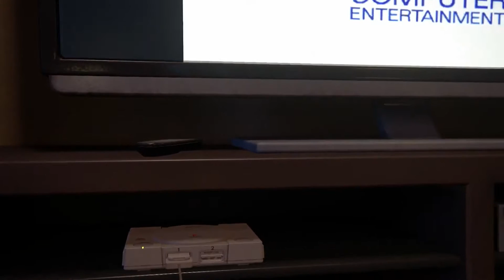Uncharted 4 - Crash Bandicoot Mini Game